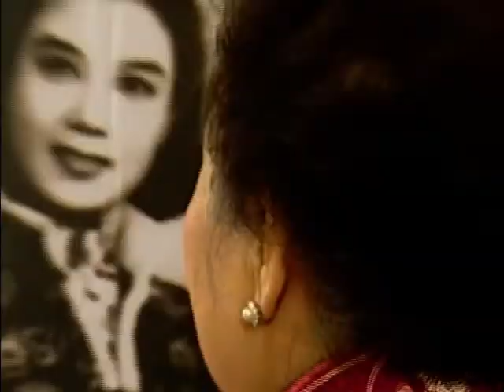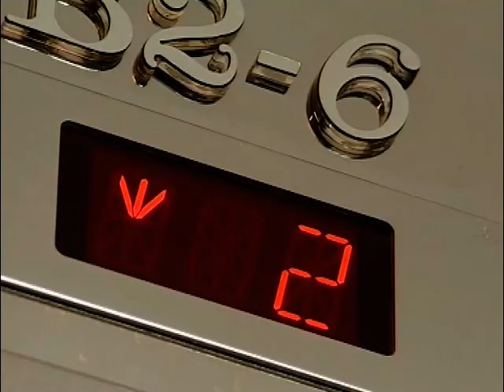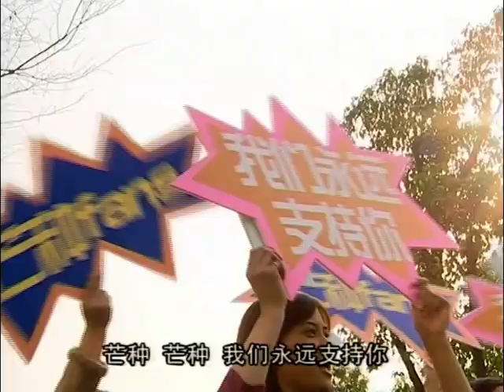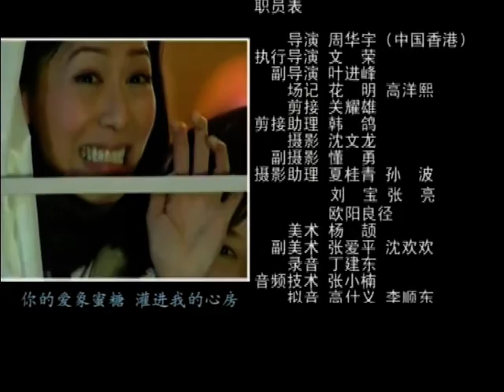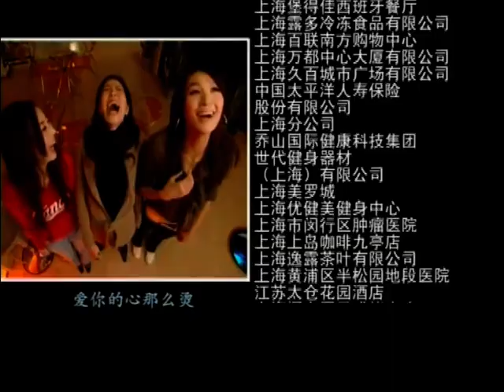【粉紅女郎姊妹篇】《俏女冲冲冲》12：風火男人婆、風騷豪放女、自卑離婚女人和新新人類大學生四個女人陰差陽錯住進千萬老洋房，開始詼諧精彩的同居鬧劇🏡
劇名：《俏女冲冲冲》
主演： 柯蓝、韦杰、周蕾、滕丽名
簡介：本劇從一場充滿誤會邂逅開始，學成而歸的賽王月（柯藍飾）雖然有一個十分女人味英文名MAY(阿梅)但卻是個個性十足男人婆，也許注定了回國計劃不會順利。
價值千萬老洋房裡充滿童趣106歲王美人為重現年青時風采迷人的自己，正舉辦一場青春逼人旗袍大賽，獎品竟這套老洋房；一時萬美雲集、熱鬧非凡。阿梅遇見了一個叫蔡香的山村女孩（韋傑飾），居然是她的遠方姨媽，更可怕發現想留下來必須穿上那件極短極性感旗袍。
此波未平那波又起，老洋房裡又“殺”來了兩個女人：自恃冰淇淋美女哈根達斯(文珏)（周蕾飾）、尾隨色鬼老公盯梢至此王曉容（滕麗名飾）三個女人一台戲四個女人“一場劇”一場莫名其妙比試後四個毫無關係女人成為了老洋房“臨時新主人”。
風風火火男人婆阿梅、婚姻失敗後極度自卑離婚女人王曉蓉，漂亮性感、貌似風騷豪放女，骨子裡卻膽小正經男人剋星文珏和新新人類一位珠寶鑑定專業大學生蔡香，這四個女人友情、愛情、親情交錯相容，詮釋了人生中最精彩、最生活化一幕。

《極速的浪漫青春》【謝娜 張亮演繹大陸版放羊的星星】